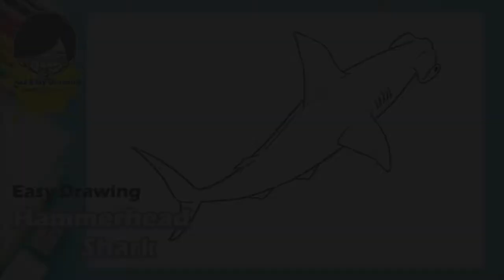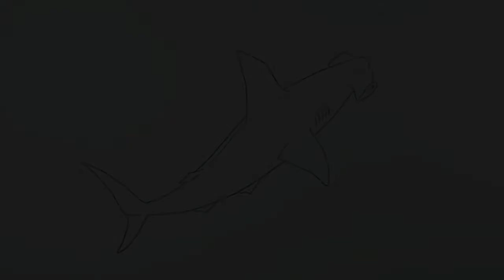Easy Hammerhead Shark Drawing